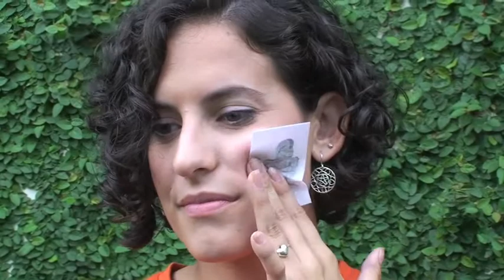Fan Stamp Application Process: Champions Play Here, NCAA designs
Look for Fan Stamp NCAA Team designs and more in Walgreens